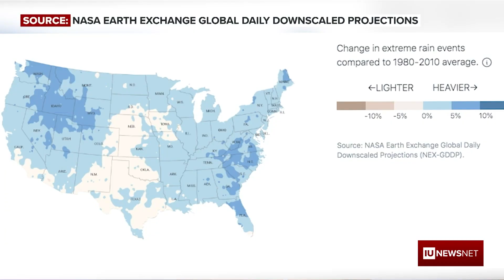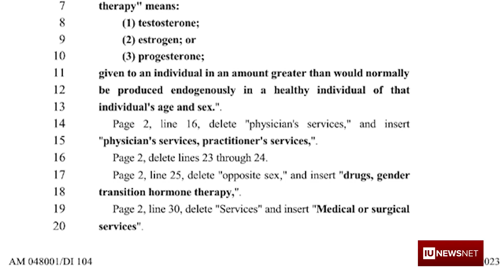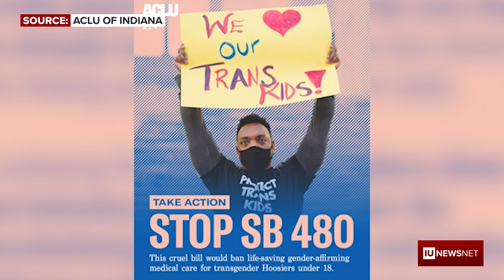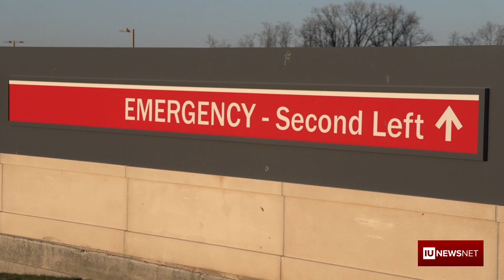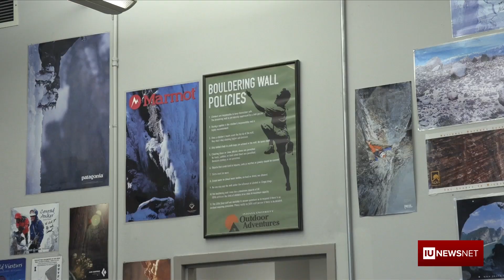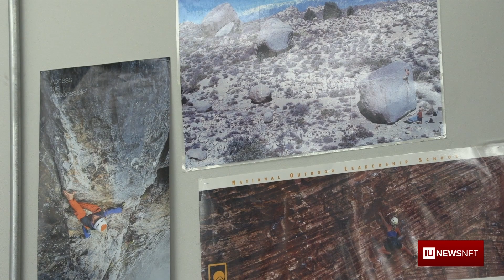IU NewsNet Daily 3/29/23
On today’s IU NewsNet Daily...
Peyton Meier updates us about Indiana Senate Bill 480 and what it means for gender affirming health and a recent donation given by former IU president McRobbie that will help students to come.

In sports, Ashley Horner covers the recent softball game against the Butler Bulldogs and IU Baseball’s winning home game streak.